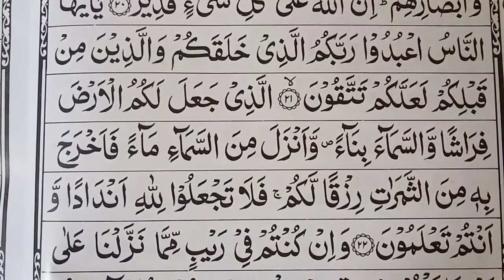*சூரத்துல் பகரா ஆயத்து 22*